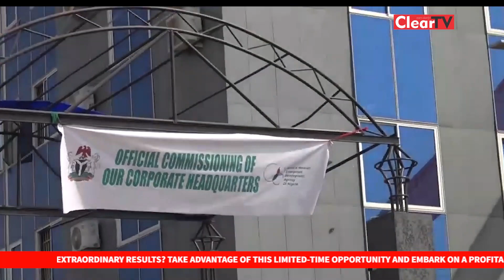Shettima Commissions SMEDAN Headquarters, Reaffirms FG Commitment To Business Development